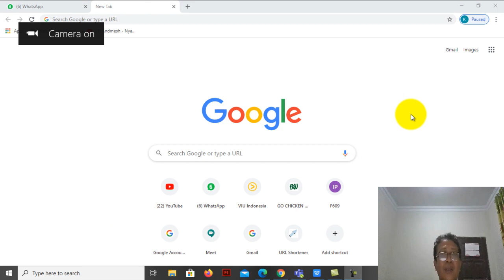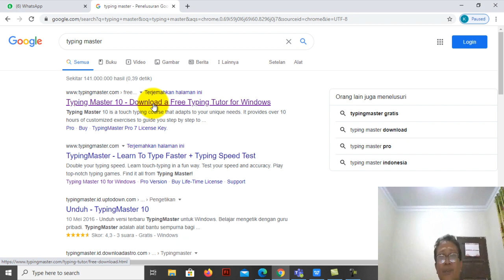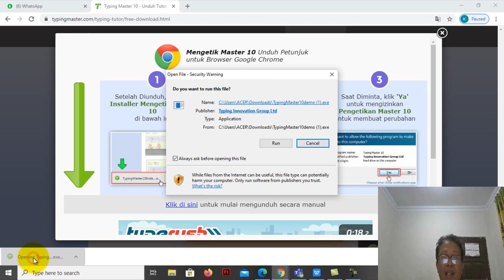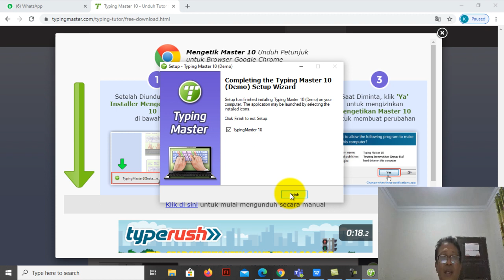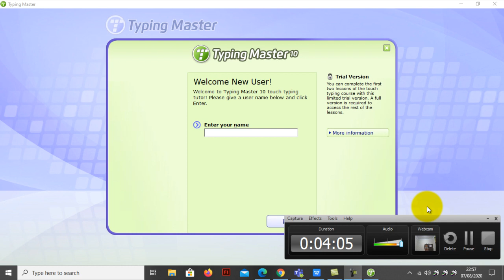Keyboarding Bagian 1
Video ini berisi mengenai cara menginstal salah satu aplikasi untuk latihan mengetik cepat dengan 10 jari yaitu Typing Master. Latihan mengetik dapat dilakukan dengan menggunakan komputer PC atau Laptop. Latihan dapat dilakukan secara mandiri